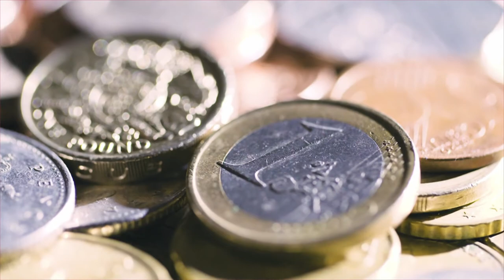Hebdo Éco - Le passage en régie publique de l'eau va-t-il faire baisser les prix ?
Alain Anziani, président de Bordeaux Métropole
Denis Teisseire, responsable de l'association Trans'Cub